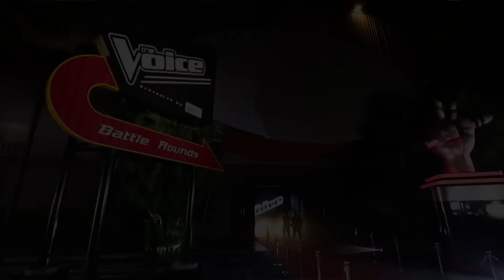The Voice Thailand 5 - Battle Round - 27 Nov 2016 - Part 1